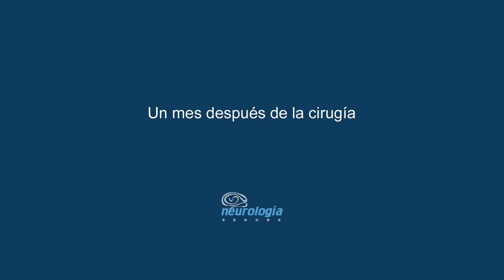NEURALGIA DEL TRIGÉMINO - Alma Rosa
6 años después de haberle recomendado una cirugía, el dolor que padecía Alma Rosa por la Neuralgia del trigémino era tan terrible que decidió hacerlo. ¡Hoy tiene una nueva vida!
Agenda tu cita virtual en consultas.neurologiasegura.net